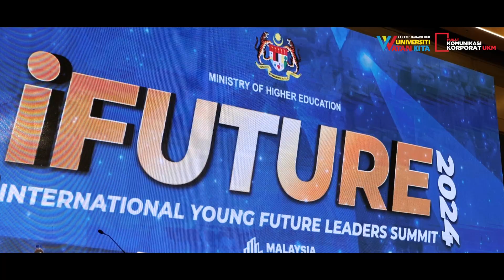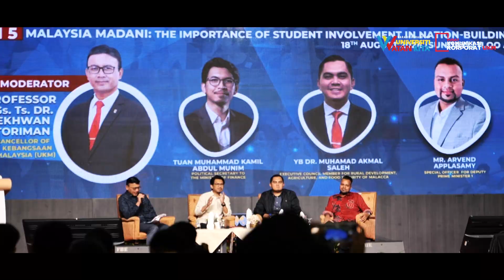iFUTURE 2024: Sesi Forum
16-18 Ogos 2024
Program International Young Future Leaders Summit (iFUTURE 2024)
@World Trade Centre Kuala Lumpur (WTCKL)